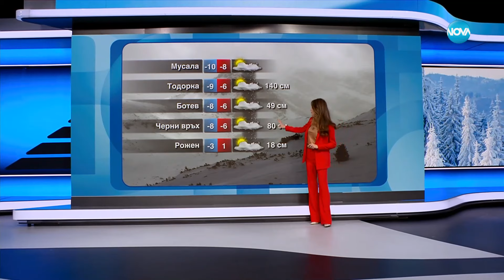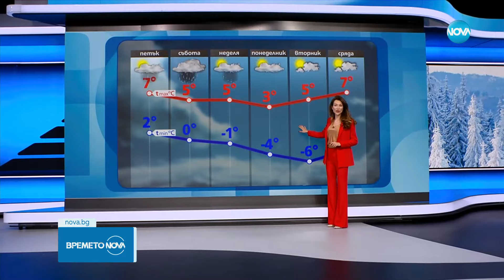Прогноза за времето (25.01.2024 - обедна емисия) - Новините на NOVA